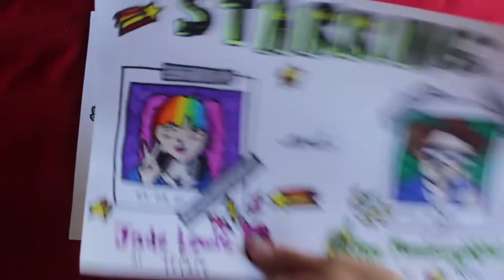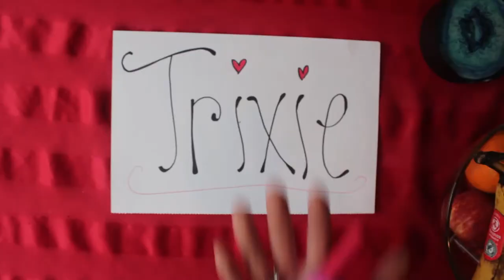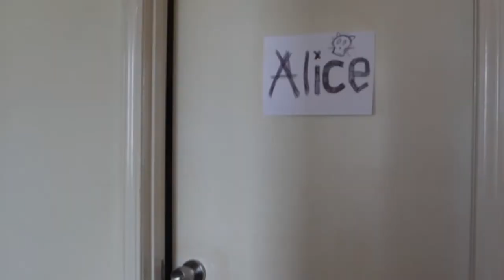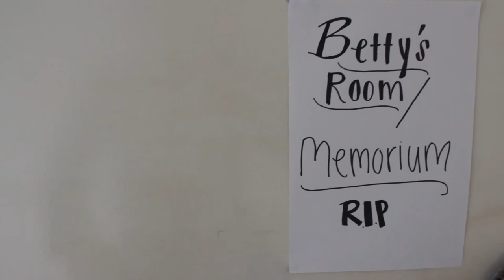House Betty (directors cut)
Made as part of  48 hour film 2021

Directed by Hon Manawangphiphat